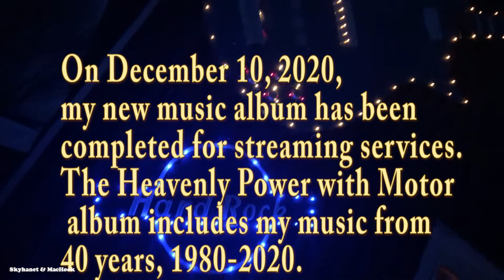Hannu Kuusela - Heavenly Power with Motor my new album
Hannu Kuusela
On December 10, 2020, my new music album has been completed for streaming services.
The Heavenly Power with Motor album includes my music from 40 years, 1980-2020.
New album Heavenly Power with Motor can be heard on Spotify, Deezer, Tidal, Tiktok etc...

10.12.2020 uusi musiikki albumini on valmistunut suoratoistopalveluihin.
Heavenly Power with Motor albumi sisältää musiikkiani 40 vuoden ajalta, 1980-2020.
Uusi albumini Heavenly Power with Motor on kuultavissa esimerkiksi Spotify, Deezer, Tidal, Tiktok jne...